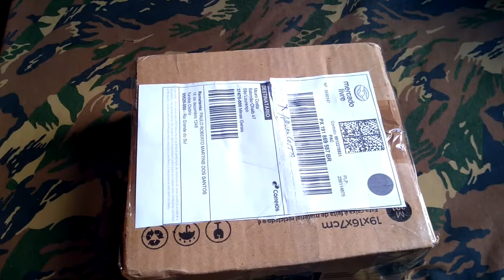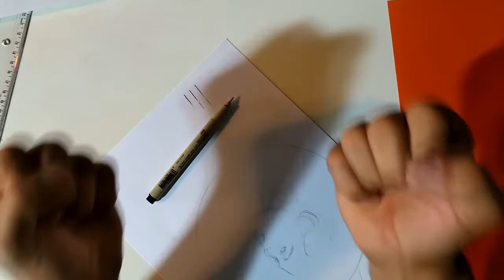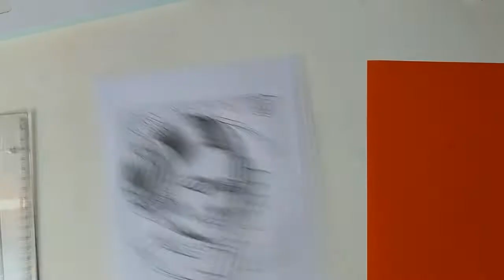aula grátis - Como desenhar com caneta Nanquim.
Canetas nanquim Pigma Micron, qualidade, melhor preço e entrega rápida. Confira os links da nossa parceria no Mercado Livre!

fiz uma aula completa de desenho com segredos práticos pra te ajudar em qualquer nível que você esteja.